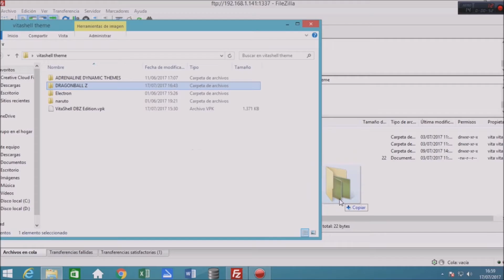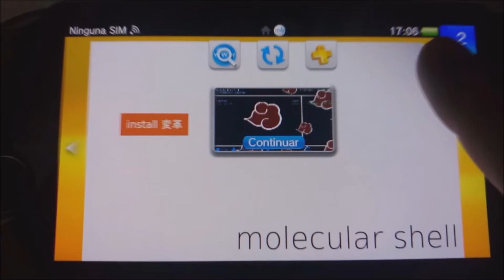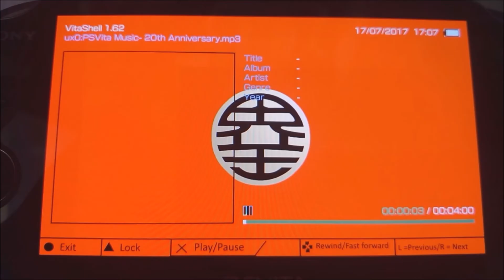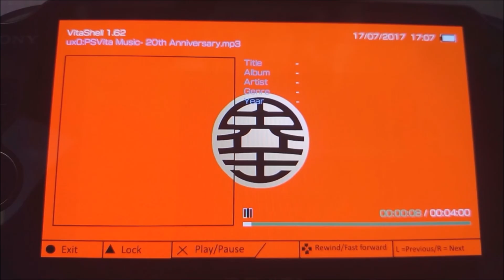vitashell dragon ball edition by kuroro